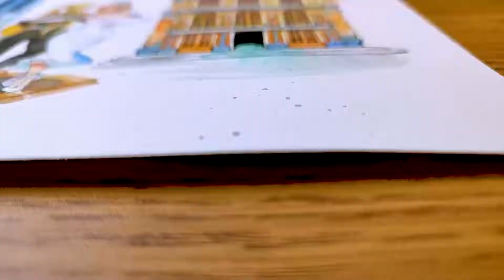For the Lady's Birthday 🎁🎉 Line and Wash Watercolor BISMARCK HOOD [ENG CC]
Azur Lane Bismarck and Hood fanart for Hood’s Launch Day. I was recreating the dance art which was their first art I did back in 2018 for Hood's birthday. Thinking that I did the art for Bismarck's Launch Day last February, let's do one for Hood as well.

The title for this piece is _La Valse de L’Amour_ which is the dance music from Disney's Cinderella 2015 Movie. This art is inspired by said movie.

I adore urban sketching style and thought to myself: why not combine it with anime-styled characters? Though I kind of already did for their Valentine's art (my first attempt).

00:00 Opening
00:20 Notre Dame
02:13 Palace of Versailles
04:11 Bismarck and Hood
07:54 Ending

Cinderella 2015 Movie Dance Scene

*▼MATERIALS*
Canson XL Aquarelle A4 300gsm/140lb Cold Pressed
Sakura Koi Watercolor 24 & Water Brush
Pentel Arts Water Colours 12
Giorgione Flat Water Brush